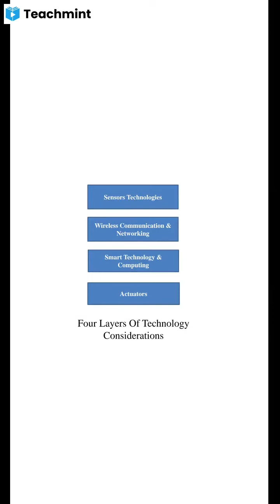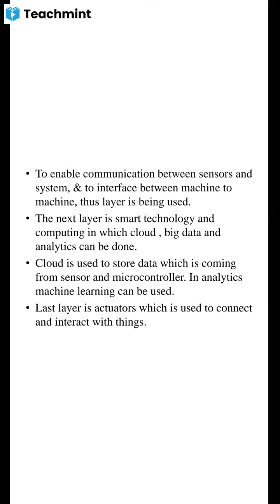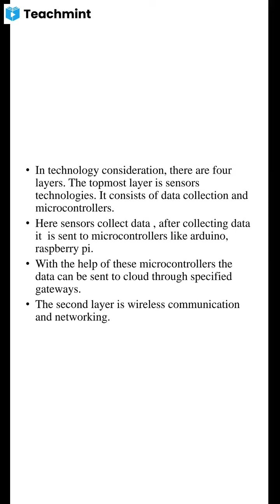Architecting of IOT lec-7